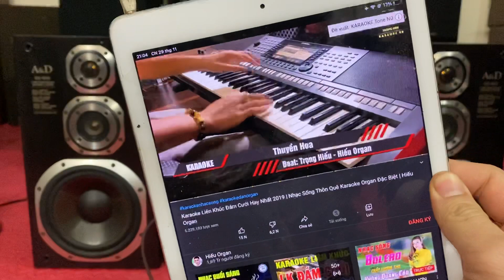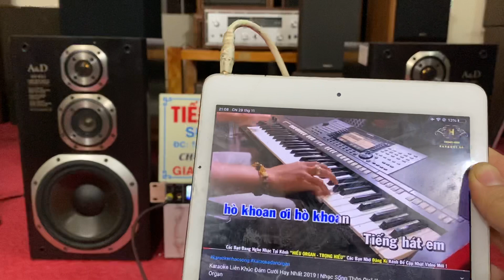9 triệu cả bộ. Loa màng carbon đánh tiếng căng đét.